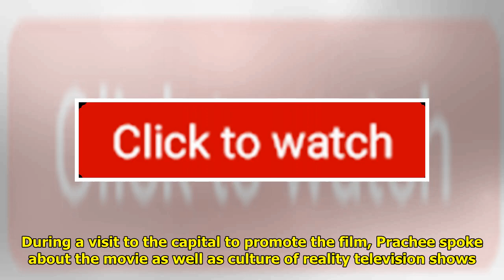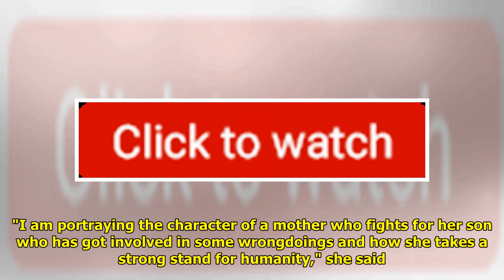Prachee Shah Paandya: Why Not A Reality Show On Classical Dance